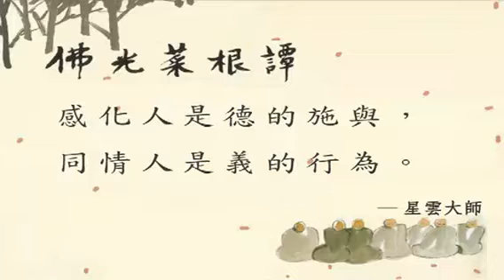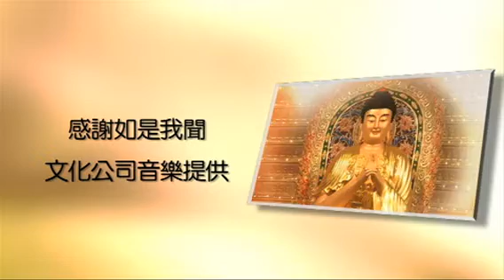美麗心視界 EP70